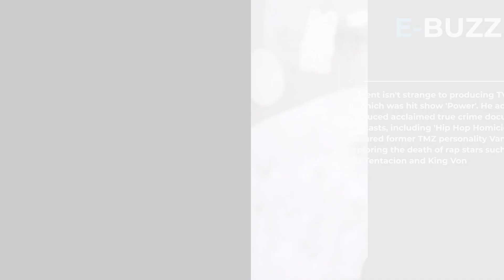50 Cent developing documentary on rap rival Diddy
Rapper 50 Cent reportedly along with his and his G-Unit Films and Television company are developing a TV documentary on his rival Sean ‘P.Diddy’ Combs.

A source told Page Six that the planned documentary will be about the Bad Boy Records mogul and the mounting sexual abuse allegations leveled at him by Cassie and other women.

Other details of the project are still scarce as it's in the early stage of development, reports aceshowbiz.com.

50 Cent isn't strange to producing TV contents, one of which was hit show 'Power'. He additionally produced acclaimed true crime documentaries and podcasts, including 'Hip Hop Homicides'. The show featured former TMZ personality Van Lathan exploring the death of rap stars such as Pop Smoke, XXXTentacion and King Von.